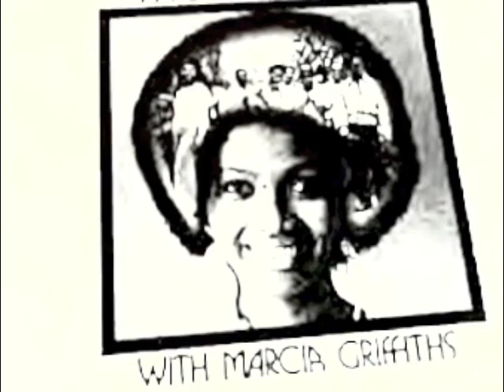Stay Right Here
Marcia Griffiths - Stay Right Here / Just Tell Me Those Lies (1970).

This single was released in Germany, in 1970 (Philips).